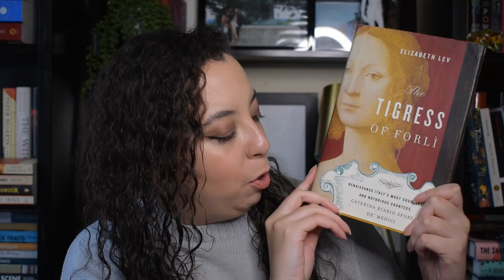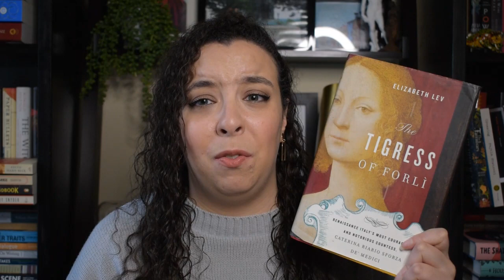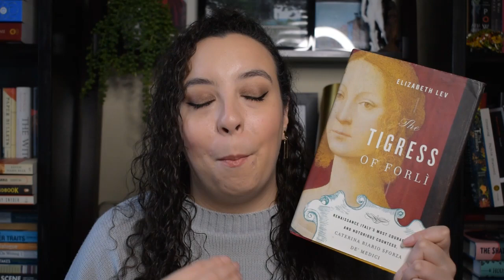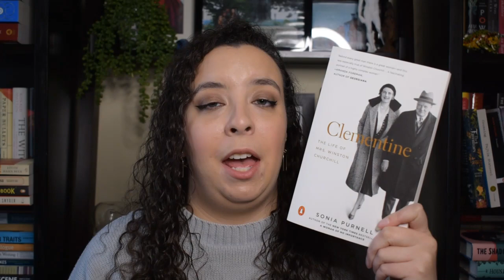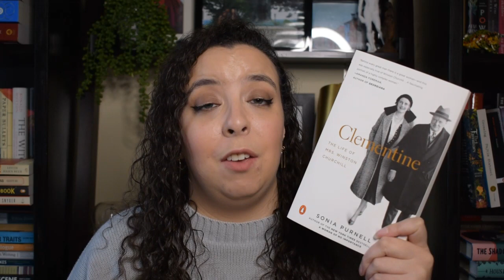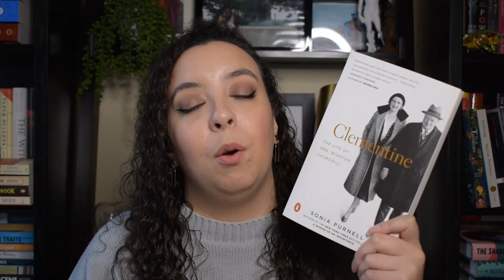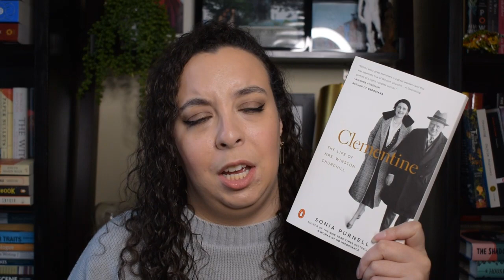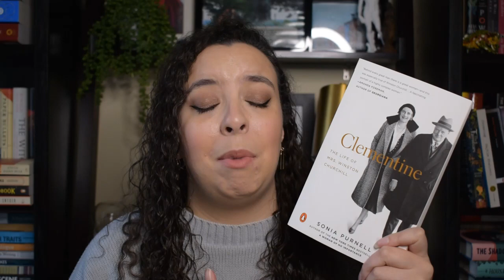WOMEN'S HISTORY MONTH 💪 | nonfiction about incredible women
Hi friends! March is Women's History Month, so here are some nonfiction book recommendations on some trailblazing women.

📚 BOOKS MENTIONED
Tigress of Forli by Elizabeth Lev
A Woman of No Importance by Sonia Purnell
The Wives by Alexandra Popoff
Clementine by Sonia Purnell
The Three Escapes by Hannah Arendt by Ken Krimstein

Hello! I’m Brittany, a 30+ booktuber from New York (not the city). I upload on Sundays and Thursdays every week. You’ll see a TON of historical fiction on my channel as well as some nonfiction and classics. I tend to geek out about anything historical, truth be told.